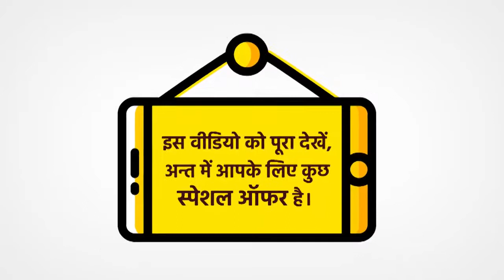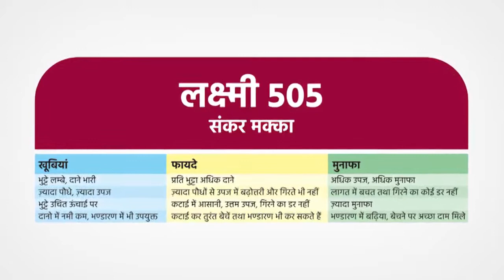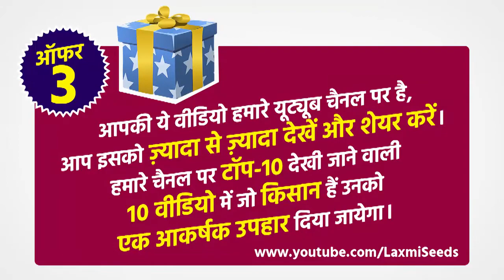AJAY KUMAR KHAGARIYA BIHAR LAXMI 505